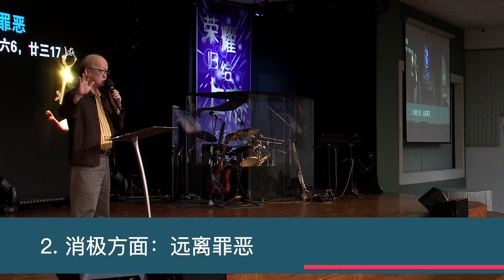惠光：开启智慧之钥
接下来几周都非常重要因为我们将从箴言书获取从神而来的智慧。我们都知道箴言书就是一本智慧书，敬畏则贯穿整本箴言。让惠光帮助我们了解其中的奥秘，帮助我们衡量自己对神的心，使我们能将这生活指南针应用在我们的生活中。